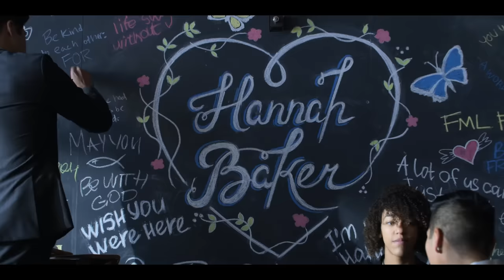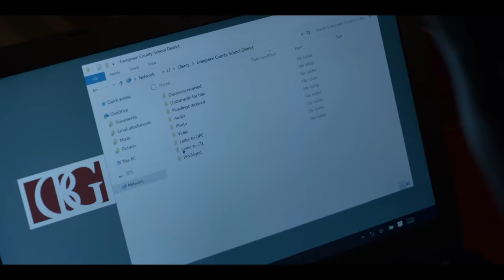Selena Gomez - Back To You (13 Reasons Why)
Hannah & Clay - Back To You. The Official Soundtrack video of 13 Reasons Why Season 2. What an unbelievable show! If you haven’t watch it, you should!

If you or someone you know needs help finding crisis resources,

If you are immediately concerned about yourself or a friend, reach out for help.

Show: 13 Reasons Why
Watch only on Netflix

Produced by Marvin Matyka